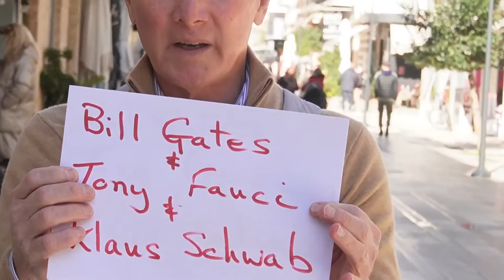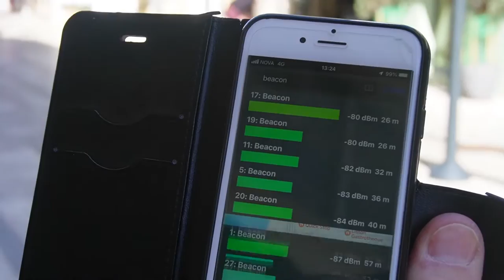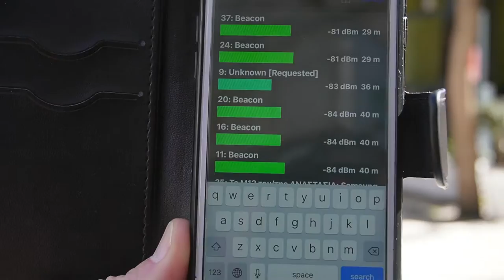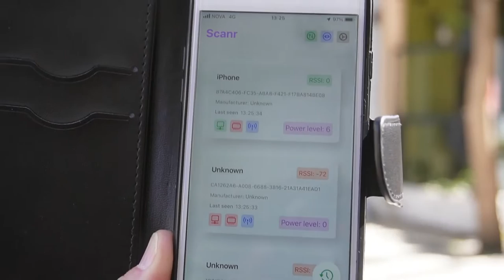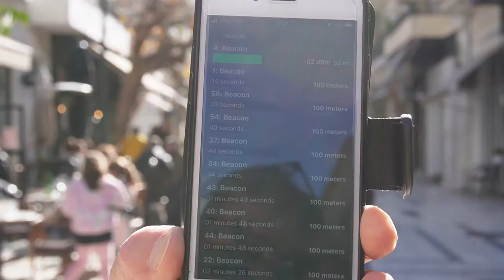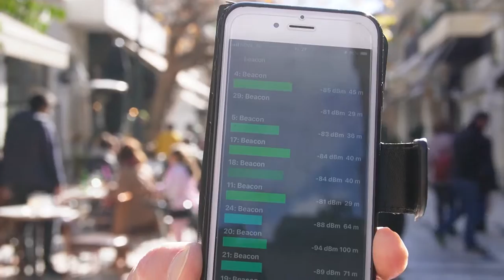"But How Do We Find Them Tony? - But You Knew This Already, Right?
PLEASE GO TO BITCHUTE FOR ADDITIONAL VIDEOS

Protected under Articles 18 & 19 of the Universal Declaration of Human Rights

Have you ever stopped to think how those responsible for  Providing you with a Health Pass would ever be able to confirm or deny your status under WHO Guidelines? Well, if you haven't then this will help show you "How?!"

The International Common Law Court of Record